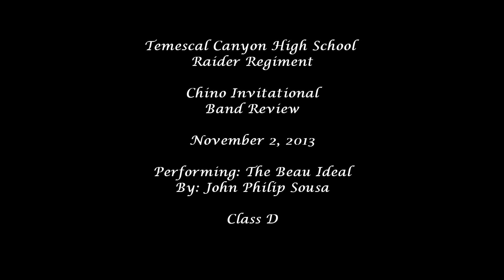Temescal Canyon HS at Chino Invitational 2013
Temescal Canyon High School
Raider Regiment

Chino Invitational
Band Review

Performing: The Beau Ideal
By: John Philip Sousa

Class D